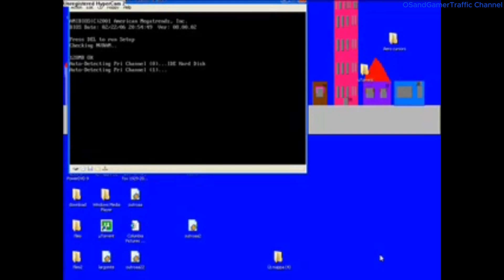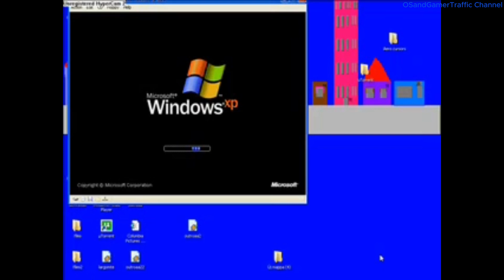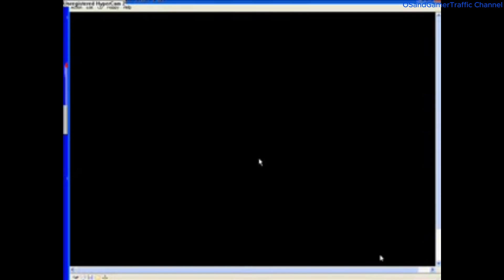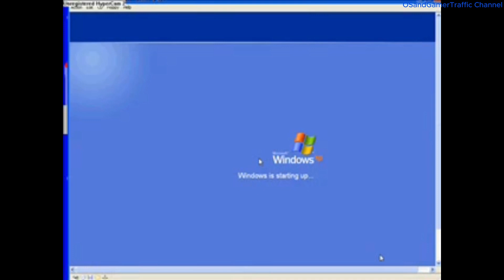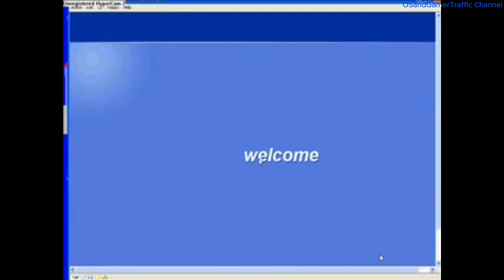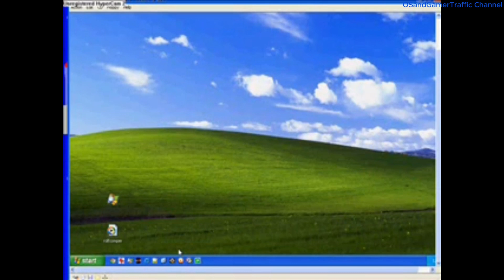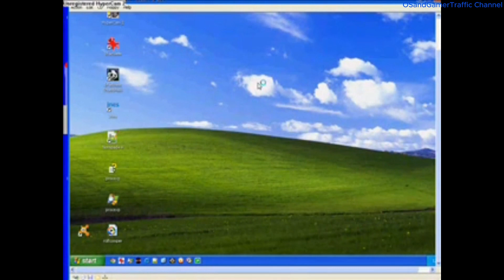(Old Video) Windows XP Booting Up #3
PC Specs:
AS-ROCK A75M-HVS:
OS: Microsoft Windows 10 Pro Version 22H2 x64
System: To Be Filled by O.E.M
Type: x64 based PC
Processor: AMD A6-3620 APU with Radeon(tm) HD Graphics 2.20 Ghz
RAM: 16,00 GB
BIOS Mode: UEFI
Motherboard: AS-ROCK A75M-HVS
Platform: Desktop PC
Sound Card: HD Audio Device
Video Card: NVIDIA GeForce GT 610
Storage: 480GB

eMachines E510:
OS: Microsoft Windows 7 Professional x86
System: eMachines
Processor: Intel(R) Celeron(R) CPU M560 2.13Ghz
RAM: 2,00GB
BIOS Mode: Legacy
Motherboard: eMachines E510
Platform: Laptop
Video Card: Intel GMA X3100
Storage: 150GB

My Phones:
Redmi Note 9 (New Phone)